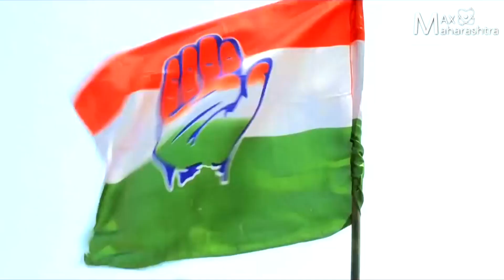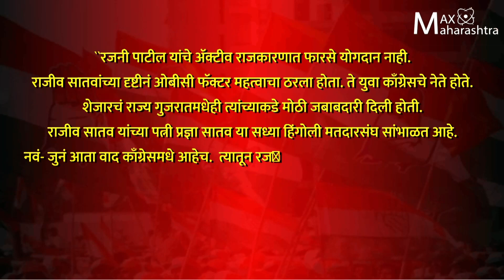कॉंग्रेसने सातव परीवाराला का डावलले?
काँग्रेस पक्ष वाढीसाठी महाराष्ट्राबरोबरच शेजारील राज्य  गुजरातमधे जोमाने प्रयत्न करणाऱ्या युवानेते माजी खासदार स्व. राजीव सातव यांच्या दुदैवी मृत्यूनंतर कुटुंबातील सदस्याचे पुर्नवसन होईल अशी अपेक्षा असताना कॉंग्रेसनं धक्का देत माजी खा. रजनी पाटील यांच्या नावाची घोषणा केल्यानं सातव कुटुंबाच्या उपेक्षेची भावना व्यक्त होत आहे. मात्र कॉंग्रेसनं समतोल साधत जुन्या-नव्याचं गणित जुळवल्याची राजकीय तज्ञांचं म्हणणं आहे.